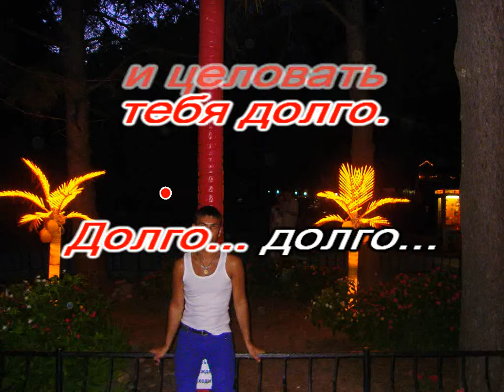Долго - Алекс Влади кавер Любэ и Соколова